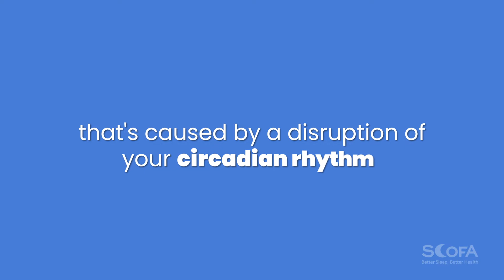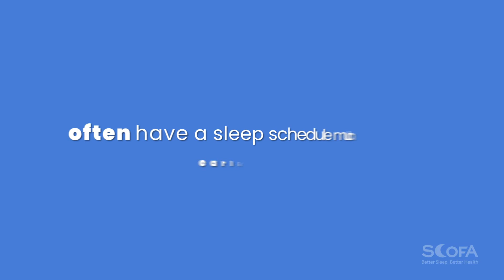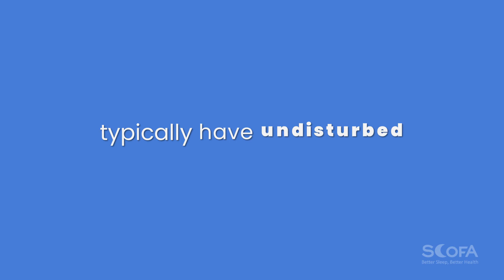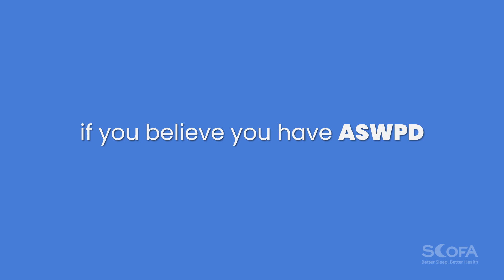What is Advanced Sleep-Wake Phase Disorder?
ASWPD is a circadian rhythm sleep disorder that allows you to get a full sleep duration; however, onset and wake times are earlier than what’s socially acceptable. ASWPD can lead to advanced bedtime and wake schedules, causing an earlier than desired bedtime and a wake time that’s also earlier than desired, possibly leading to daytime sleepiness at socially inappropriate times.

If you feel like you’re missing out on life due to an exceptionally early bedtime, watch the video to find out more about this common sleep disorder. Remember, help is available.